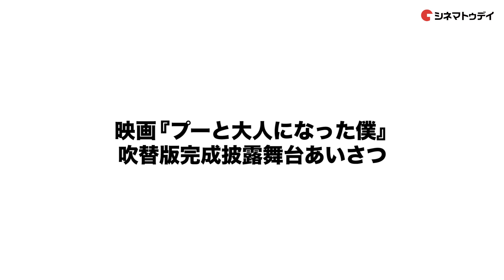堺雅人、実写版プーさんは「絶妙にぬいぐるみ感が残ってる」映画『プーと大人になった僕』吹替版完成披露舞台あいさつ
『プーと大人になった僕』吹替版完成披露舞台あいさつがTOHOシネマズ六本木ヒルズで行われ、ユアン・マクレガー演じる主人公クリストファー・ロビンの吹替声優を担当した堺雅人とプーさんが登壇した。